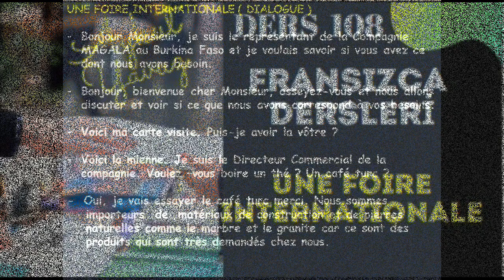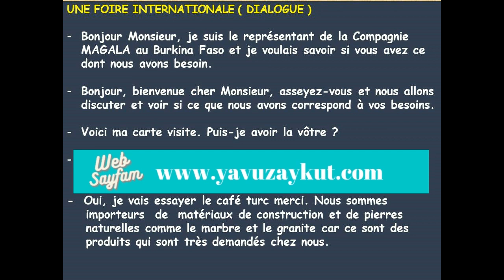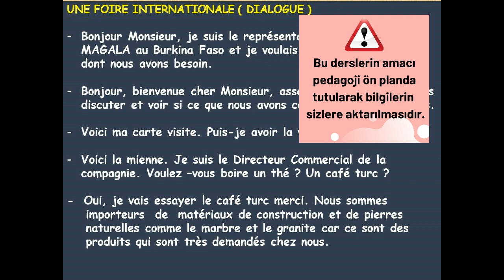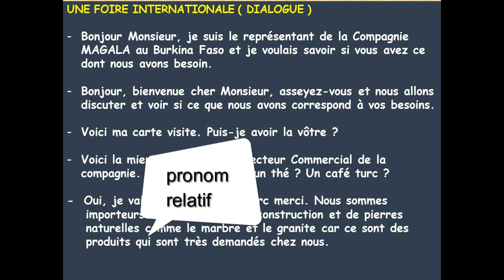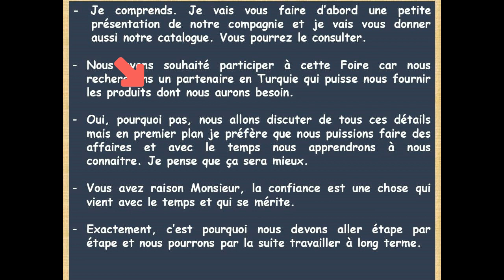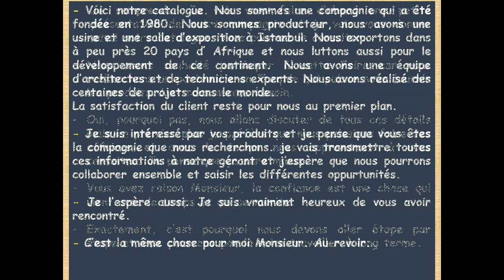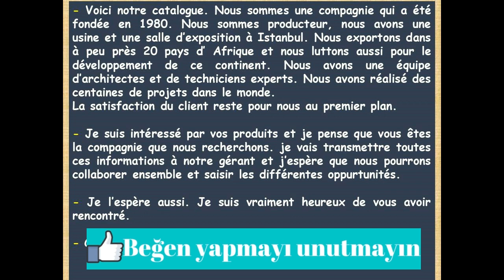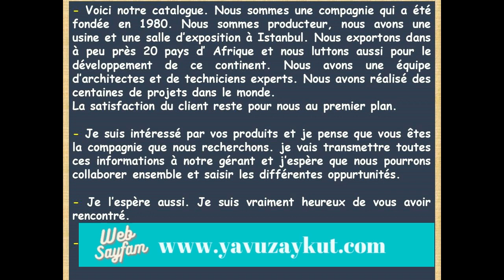Fransızca Dersleri 108- DİYALOG: ULUSLARARASI BİR FUAR | Fransızca Öğreniyorum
Bu fransızca dersi  '' Uluslararası fuarda  '' iki iş adamı arasında geçen bir diyalogdan ibaret. İş Fransızcası ile ilgili önemli cümle yapıları ve kelimeler öğreneceksiniz o nedenle dersi lütfen sonuna kadar not alarak ve örnekleri de defterinize not ederek izleyin. Faydalı olması dileğiyle:)
Seviye B2

Takipte kalın lütfen videoyu beğendiyseniz lütfen like yapmayı unutmayın :)

fransızca dersi aykut yavuz,
fransızca dersleri 108,
aykut yavuz ile fransızca öğren,
yavuz aykut web sayfası,
yavuz aykut fransızca,
le conditionnel,
le subjonctif,
fransızca öğrenme,
fransızca öğrenme yöntemi,
fransızca öğrenme teknikleri,
pronom relatif,
foire internationale,
dialogues dans une foire,
salon international,
français du travail,
iş fransızcası,
ticari fransızca,
français du commerce,
şirket sunumu,
présentation d'une compagnie,
ithalat-ihracat,
marbre,
granite,
uluslararası fuarda,
iş adamı,
homme d'affaire,
affaires internationales,
business,
salle d'exposition,
show room,
afrique,
burkina faso,
compagnie,
fransızca youtube,
fransızca ders 107,
fransızca dersleri aykut,
fransızca dersleri yavuz,
le conditionnel,
le subjonctif,
aykut yavuz ders,
aykut yavuz french lessons,
fransızca gramer,
aykutyavuzfransizca,
avukat aykut yavuz,
aykut yavuz hukuk,
Fransızca Cümleler ve Okunuşları,
Fransızca konuşma dersleri,
fransızca,
ingilizce,
ingilizce'den fransızcaya geçen kelimeler,
un show room,
aykut yavuz fransızca dersleri,
fransızca dersleri,
fransızca ders,
fransızca öğreniyorum,
fransızca öğren,
fransızca kolay mı,
fransızca cümle kur,
fransızca nasıl bir dil,
fransızca kelime hazinesi,
fransızca b1 seviyesi,
fransızca b1 seviyesi konuları,
fransızca dersi,
fransızca derslerim,
fransizca ögreniyorum,
fransızca konuşmak,
fransızca kelimeler,
fransızca vocabulaire,
fransızca konuşmak istiyorum,
fransızca'da akıcı konuşma,
fransızca'da günlük cümleler,
fransızca'da günlük kelimeler,
kolay fransızca,
online fransızca,
fransızca b1b2,
fransızca b1b2 seviyesi,
fransızca b1b2 seviyesi konuları,
fransızca online,
online fransızca,
fransızca özel ders,
learning french,
learn french,
Fransa,
dil okulu,
yabancı dil eğitimi,
fransızca eğitimi,
uzaktan fransızca öğren,
fransızca nasılsın,
fransızca merhaba,
fransızca cümleler öğren,
fransızca en çok kullanılan cümleler,
fransızca kelime ezberle,
fransızca en sık kullanılan kalıplar,
fransızca en sık kullanılan kelimeler,
fransızca kursu,
j'apprends le français,
savez-vous parler français,
I am learning french,
fransızca türkçe,
fransızca telaffuz,
vocabulaire en français,
fransızca da vocabulaire,
fransızca kelime hazinesi,
fransızca kelime bilgisi,
fransızca da yeni cümleler,
fransızca da cümle öğren,
fransızca cümle kur,
fransızca cümle öğren,
fransızca düzgün cümle kur,
nasıl fransızca konuşabilirim,
akıcı şekilde fransızca konuş,
fransızca kelime ezberle,
fransızca cümle ezberle,
B1 seviyesi fransızca konuları,
fransızca B2 seviyesi konuları,
akıcı fransızca,
foire fransızca,
fransızca foire,
fuar 'da diyalog,
fransızca fuar,
cours de français aykut yavuz,
cours de français,
leçons de français,
french lessons,
learning french,